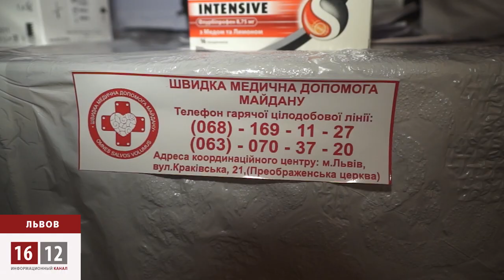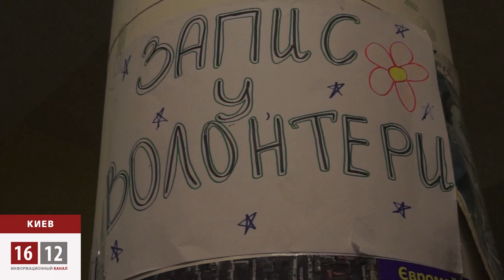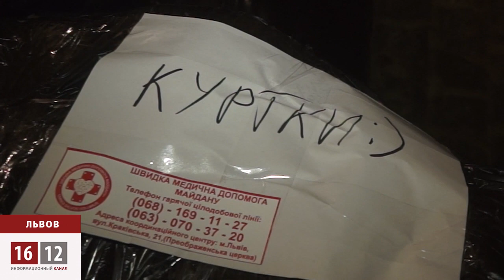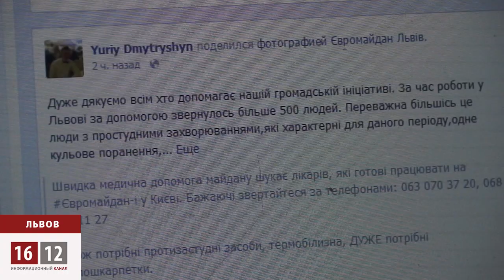Скорая помощь Майдана / 1612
«Скорая медицинская помощь Майдана» - проект, как нельзя более актуальный. В нем принимают участие как профессиональные врачи, так и волонтеры без специального образования. Цель у всех одна: помочь протестующим и внести свой вклад в борьбу с режимом. Временные медицинские центры уже открыты в Киеве и Львове. Средства на медикаменты и экипировку жертвуют все неравнодушные граждане.